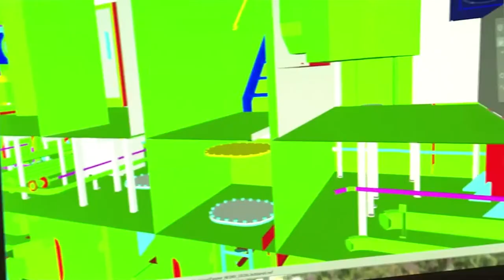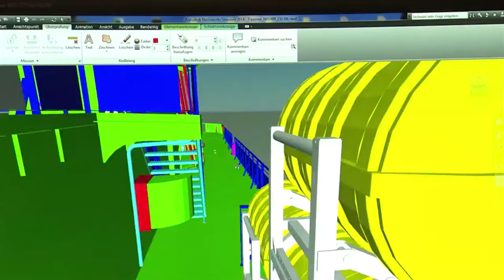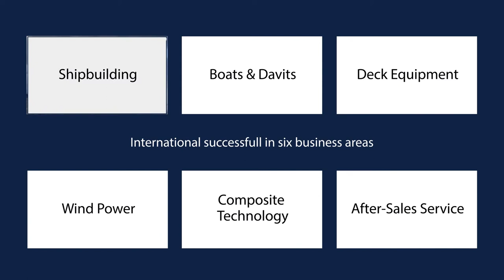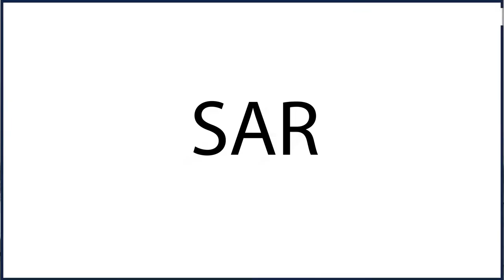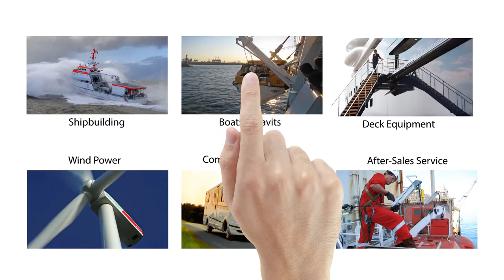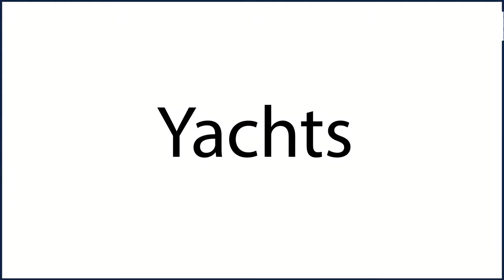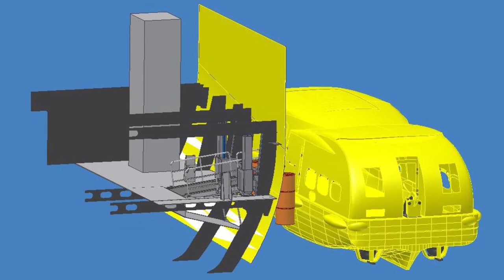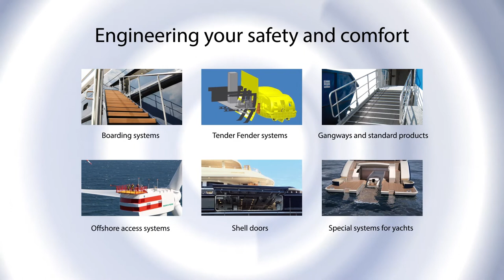Fassmer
"Fassmer is a dynamic company in the fifth generation of family owners, with its headquarters in Berne/Germany.

Our international success is based on six business areas:

Shipbuilding, Boats and Davits, Deck Equipment, Wind Power, Composite Technology, and After-Sales Service.

Thanks to our skilled and motivated employees, experienced R&D department and modern production facilities, we guarantee customers the utmost competence in all these areas.

The company has a reputation for outstanding quality in both products and services. Holger and Harald Fassmer’s commitment to the company’s long-term success is exhibited in their ongoing focus on customer satisfaction.

Equipped for global success, Fassmer can boast:

    - ca. 1,200 employees worldwide
    - 55,000m² heated workshops
    - an outfitting pier 270m long
    - a global service network
    - a Certified QM system under DIN EN ISO 9001:2008 - round-the-
      world training and technical support
    - worldwide availability of original spare parts"

Die Fr. Fassmer GmbH & Co. KG ist seit 1997 Mitglied im Verband für Schiffbau und Meerestechnik e.V.